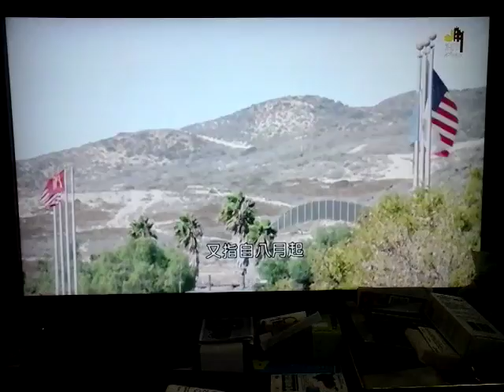20161110 澳廣視晚間新聞 各國關注特朗普當選美國總統